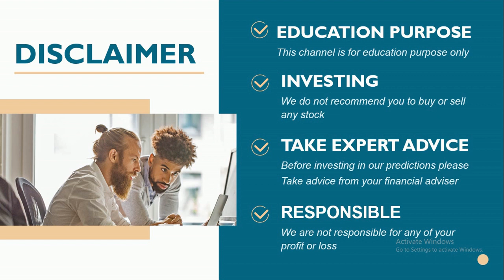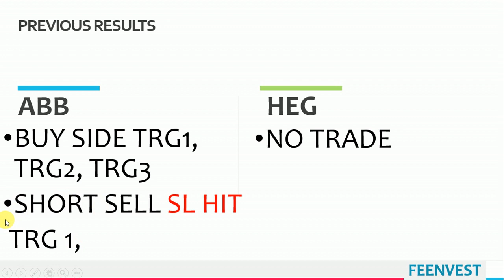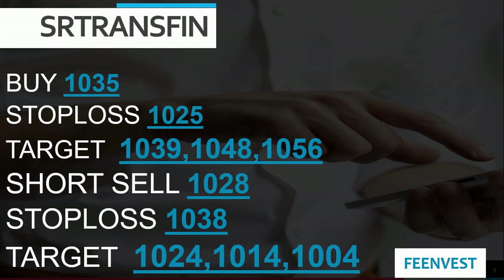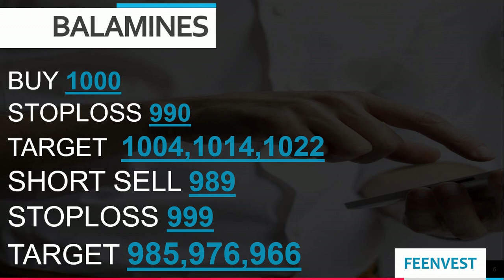intraday calls for 04 December 2020 |intraday stocks for 04 December 2020| feenvest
You will get the following benefits :
1.Free Demat Account
2.Zero Equity Delivery
3.₹20 Per Order in Intraday, commodity and currency
4.Limit Upto 48 Times
5.MTF Facility Available
6.30 Years Of Trust
04 December 2020
Stocks for Intraday for04 December 2020
TRADING FOR 04/NOV/2020
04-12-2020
TOMORROW